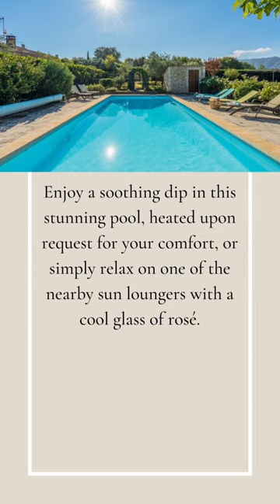Provence Holidays New Addition: L'Ancienne Grange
This charming holiday rental sleeps up to eight guests in five air-conditioned bedrooms. Located in the Luberon near the village of Oppède, this renovated farmhouse offers air conditioning, a heated pool and a boules court.

☀️ @Provence Holidays